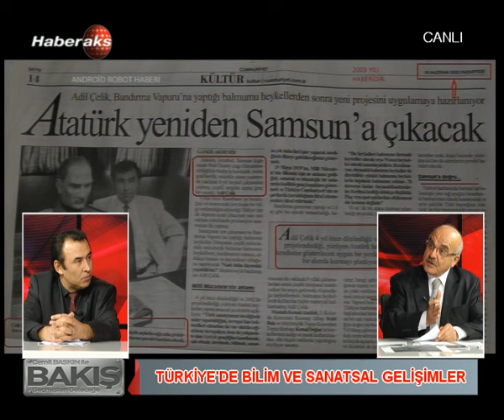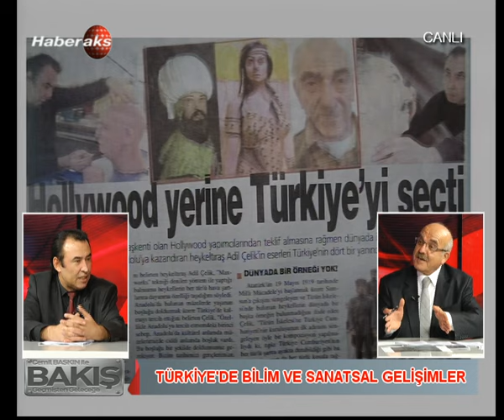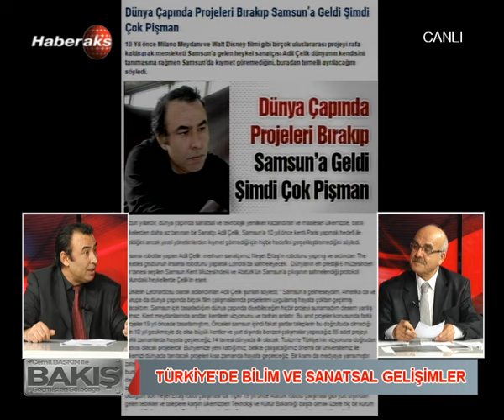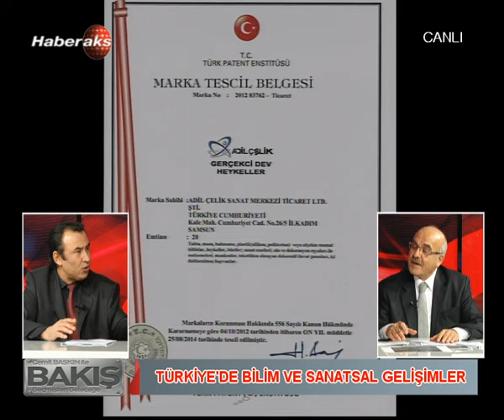Cemil Baskın ile Geçmişten Geleceğe Bakış 15 Ekim 2015